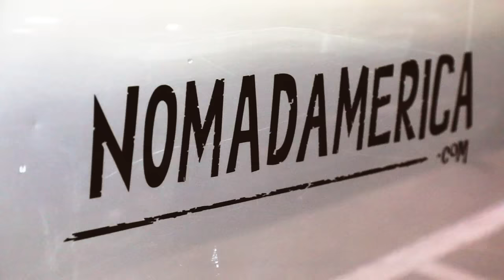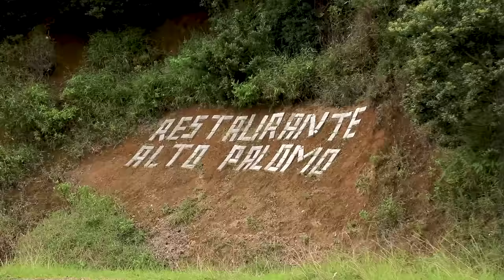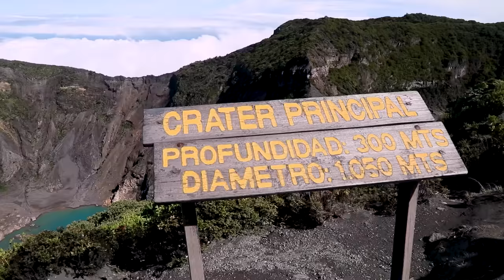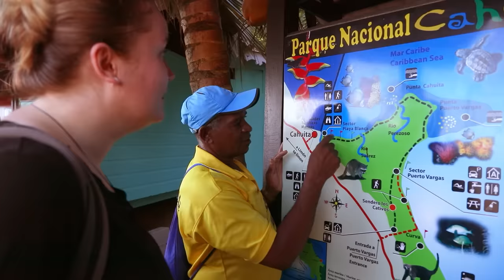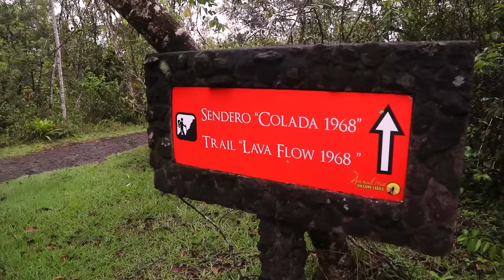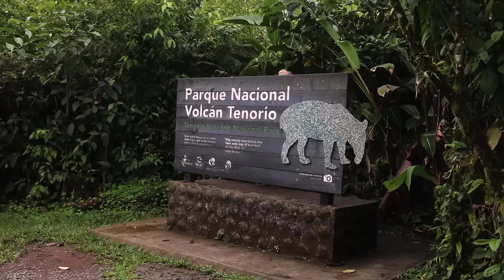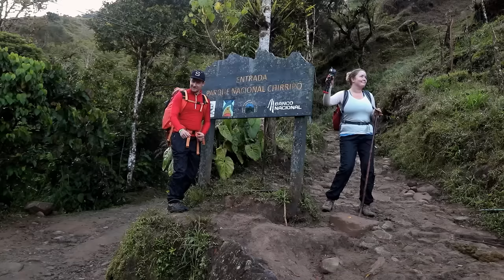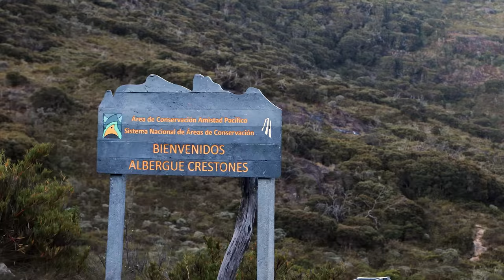فلم وثائقي عن السفر عبر كوستاريكا وثائقي | رحلة برية 4x4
دليل التخييم في كوستاريكا
احصل على خصم 10% لاستئجار سيارة الدفع الرباعي باستخدام الرمز الخاص LUCAS10

بورا فيدا! استكشفنا البلاد خلال أربعة أسابيع، وقطعنا مسافة ثلاثة آلاف كيلومتر. تسلقنا أعلى جبل في كوستاريكا، سيرو تشيريبو، واستكشفنا غابة كوركوفادو. استمتعنا بأشعة الشمس والأمطار الاستوائية على شواطئ البحر الكاريبي وشاهدنا السلاحف الصغيرة تزحف نحو المحيط الهادئ في أوستيونال.
ادعمنا:
إذا كنتم ترغبون في دعمنا لإنتاج أفلام وثائقية عن السفر، يمكنكم الآن "شراء عبوة وقود الديزل لنا" -

أسئلة متكررة:
كم يستغرق السفر؟
نسافر لمدة 4 أسابيع.

متى سافرتم؟
قمنا بزيارة كوستاريكا في تشرين الثاني/نوفمبر، في نهاية موسم الأمطار.

كم كانت تكاليف السفر؟
حوالي 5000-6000 يورو لشخصين لمدة أربعة أسابيع. الطيران (1600 يورو)، تأجير السيارة (1800 يورو)، الوقود (حوالي 600-700 يورو)، الإقامة (حوالي 750 يورو)، الطعام (ليس لدي فكرة، ربما 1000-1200 يورو)، تسلق جبل تشيريبو (حوالي 300 يورو)، رسوم دخول الحدائق (حوالي 300 يورو).

كيف قمت بتزويد/حمل ما يكفي من الوقود؟
لم نحمل معنا وقودًا إضافيًا، بل كنا نقوم بتزويد بالوقود كلما أمكن ذلك.

هل يمكنك نشر خريطة رحلتك؟
يمكن العثور على هذه المعلومات على موقعنا - ليس لدينا إحداثيات جغرافية دقيقة.

أفضل الطرق الوعرة لرحلتكم في كوستاريكا؟